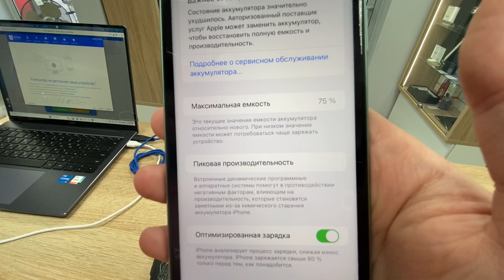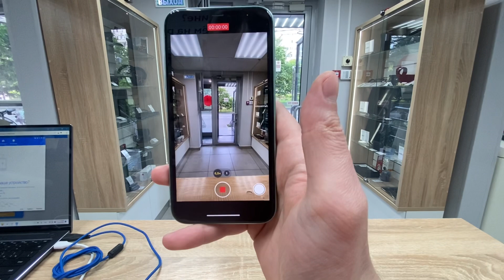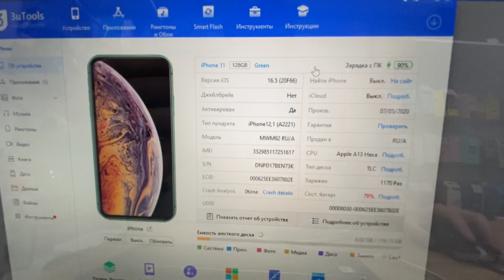iPhone 11 128gb